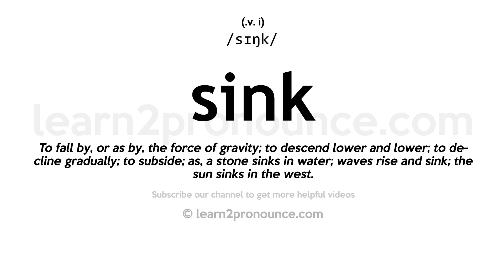Pronunciation of Sink | Definition of Sink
Sink pronunciation | How to pronounce Sink in English?
/sɪŋk/
Meaning of Sink | What is Sink?
(1) (verb) fall heavily or suddenly; decline markedly; (2) (verb) appear to move downward; (3) (noun) a depression in the ground communicating with a subterranean passage (especially in limestone) and formed by solution or by collapse of a cavern roof; (4) (verb) fall or descend to a lower place or level; (5) (noun) a covered cistern; waste water and sewage flow into it; (6) (verb) go under; (7) (verb) pass into a specified state or condition; (8) (verb) fall or sink heavily; (9) (verb) embed deeply; (10) (verb) descend into or as if into some soft substance or place; (11) (verb) cause to sink; (12) (noun) plumbing fixture consisting of a water basin fixed to a wall or floor and having a drainpipe; (13) (noun) (technology) a process that acts to absorb or remove energy or a substance from a system;
What is Sink | Sink meaning and definition?